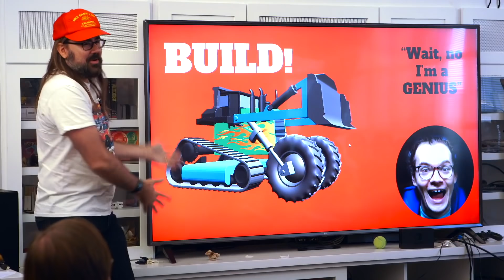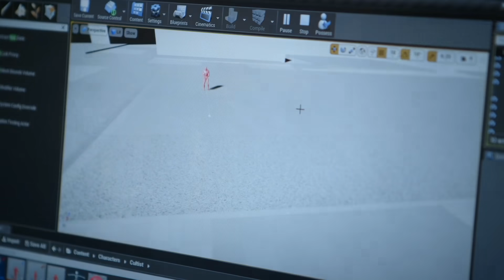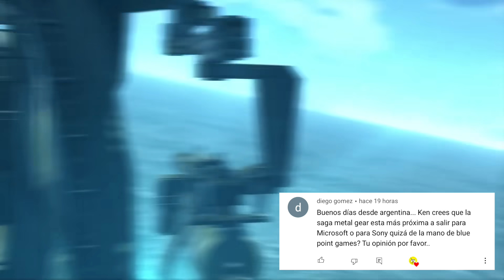Mi GRAN MIEDO con la PLAYSTATION de JIM RYAN (+ KeNews)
Temas relacionados: / ps5 / games / unboxing / fifa 21 / gameplay / highlights bornite / vs xbox series x / controller / anuncio / trailer oficial / fortnite / fortnite fps / acceso limitado / vs ps4 pro / trailer / juegos / playstation 5 / menu / españa / review / teardown / unboxing español / precio / digital edition / games / xbox series x / vs ps5 / humo / desmontaje / gameplay español / interface / ps5 pro / problemas / probando / problems / próximos juegos / pros y contras / project athia / problemas de calentamiento / promo / xbox live gold / gratis / xbox 360 / enero 2021 / xbox series x / december 2020 / november 2020 / diciembre 2020 / xbox one / barato / desaparece / como funciona / 12 meses / 4k / trailer español / resident evil village / resident evil village 8 / spoilers / reaction / 4k gameplay / demo / multiplayer / historia / reacción.